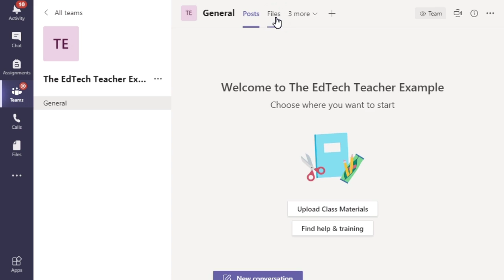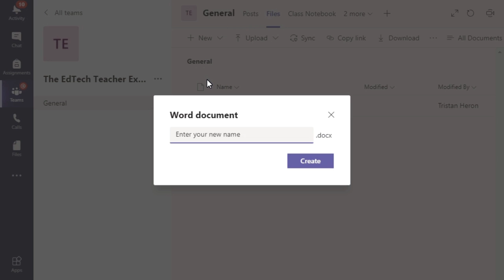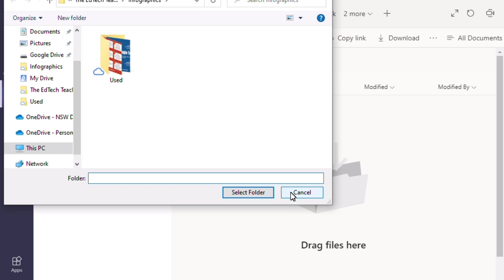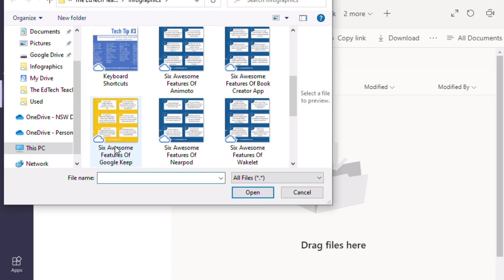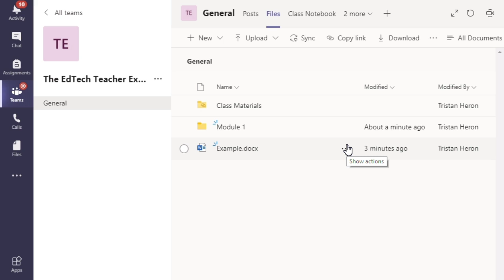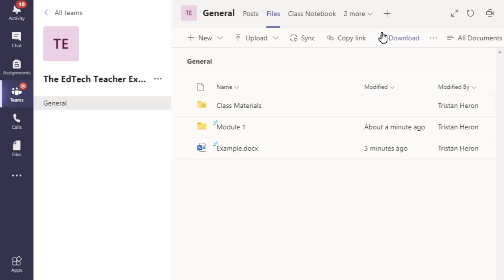Microsoft Teams: How to add a file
In this video, you will learn how to add a file to your Team using Microsoft Teams.